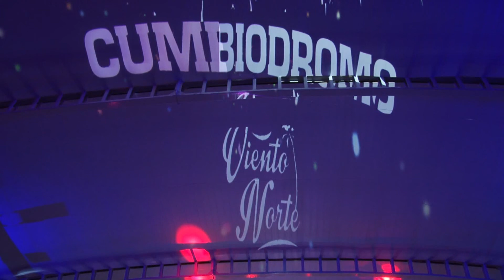VIENTO NORTE EL CHAVEZ Y MISS BOLIVIA EL CUMBIODROMO 27 06 16